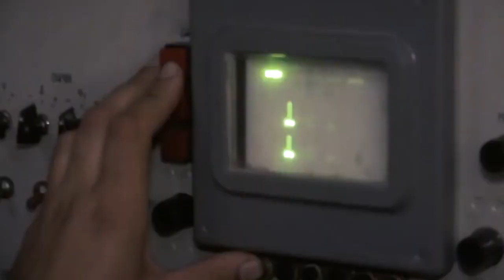Một số hình ảnh về Lực lượng Không quân Quân đội Ukraine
Không quân Ukraine là một thành phần của Lực lượng Vũ trang Ukraine. Trụ sở chính của lực lượng này nằm ở thành phố Vinnytsia. Sau sự kiện Liên bang Xô Viết sụp đổ, Lực lượng không quân Ukraine đã được thừa hường hàng trăm thiết bị khí tài quân sự hiện đại như máy bay tiêm kích, tên lửa phòng không cùng các công nghệ quân sự cao cấp kế thừa từ Liên Xô. Sau năm 1991, do những nguyên nhân như kinh phí hoạt động bị thiếu thường xuyên, kinh tế gặp nhiều khó khăn thời hậu Xô Viết, áp lực từ các nước lớn dẫn đến phần lớn các loại vũ khí của lực lượng này không có kinh phí để duy trì hoạt động, một số bị mang bán cho các quốc gia khác hoặc phá hủy.
Mãi đến thập niên 2010, Lực lượng này mới bắt đầu được chú trọng đầu tư và hoat động tích cưc trở lại.
Ngày nay, kho vũ khí của Không quân Ukraine chủ yếu vẫn là các loại vũ khí, khí tài hệ Liên Xô với các loại máy bay chiến đấu chủ lực như Su-27SK, Mig-29, Su-24, An-26, IL-76, Su-25...các hệ thống tên lửa phòng không như S-300 nhiều phiên bản, Buk, OSA, Tor, S-125,.
Do ảnh hưởng từ những cuộc xung đột, bất ổn, kinh tế đi xuống, Lực lượng Không quân thường xuyên thiếu ngân sách, một số trang bị khí tài không quân đã già cỗi,  lạc hậu. Trong chiến dịch quân sự đặc biệt mà Quân đội Nga tiến hành những ngày qua, lực lượng này đã phải gánh chịu một số thiệt hại nặng nề.

Source image in video: Вт України
If There Is A Copyright, Comment Me And I Will Delete The Video Within 24 hours. Thank you so much.